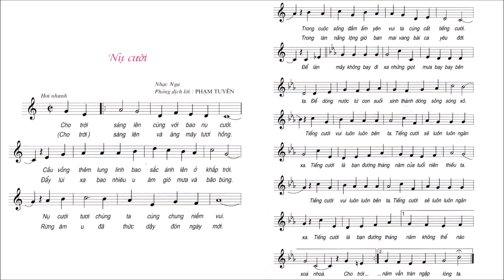Nụ Cười | Bài 2 | Lớp 9 | Không Lời | ALIN MUSIC SCHOOL